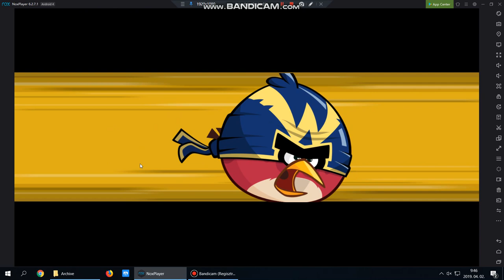Angry birds friends level 1 2019.04.02